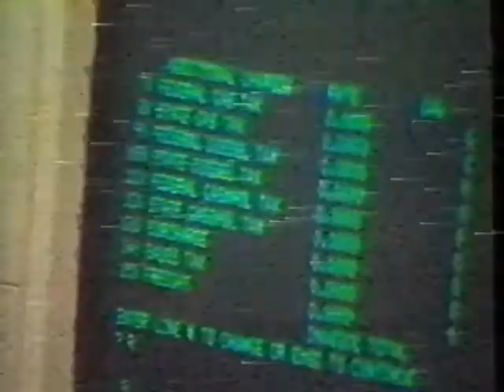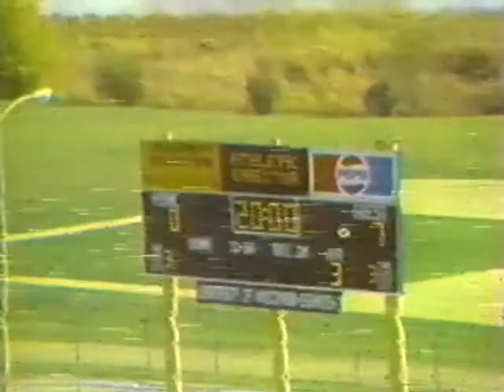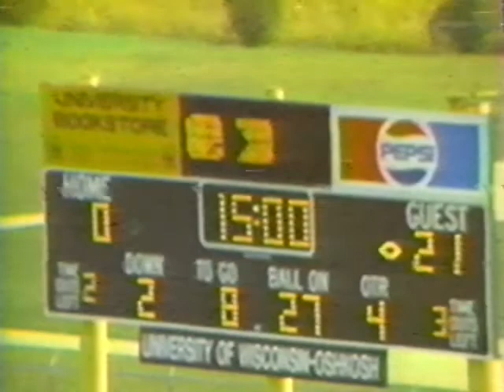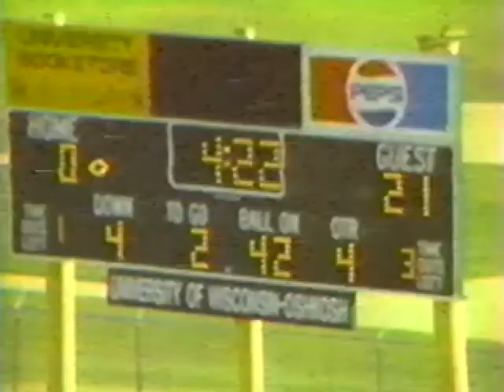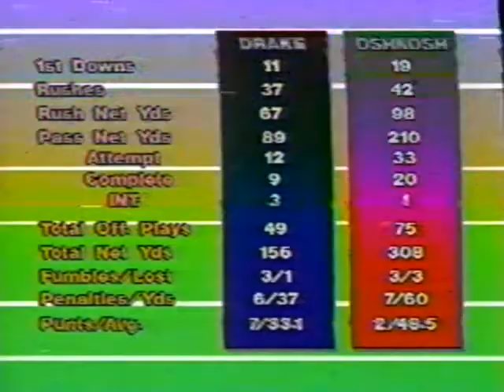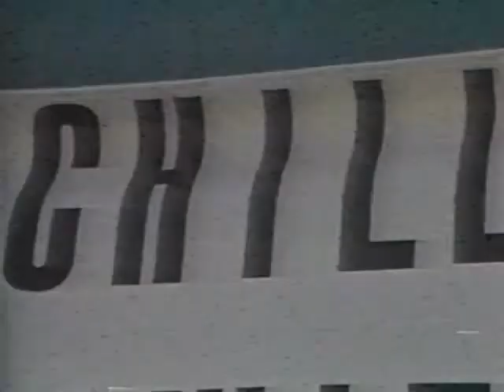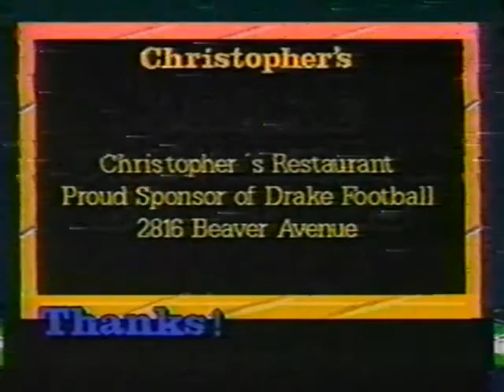1991 Drake Football vs Wisconsin Oshkosh - Rob Ash Show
Players of the Game: Blake Pilgrim and Scott Sullivan
Player Interview: David "Uncle Buck" Alters